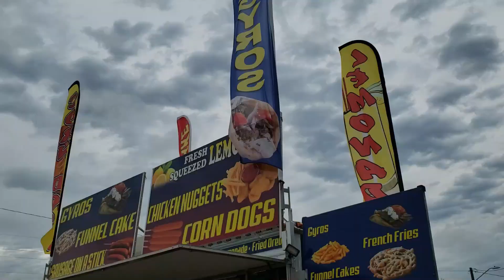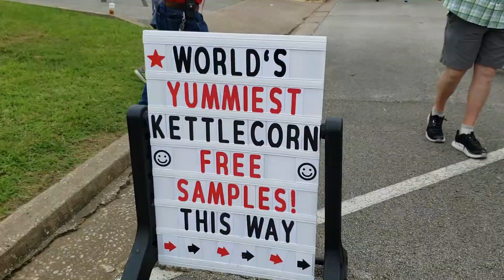Tomato Festival 2021 - Jacksonville TX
I went to the 2021 Annual Tomato Fest in Jacksonville Texas, home to the giant concrete tomatoes, five blocks of Vendors, food, Farmer's Market, Fried Green Tomatoes, Tomato Eating Contest (celebrity and kids), Tomato Peeling Contest, Salsa contest, a car show, and much much more!
Tomatofest!